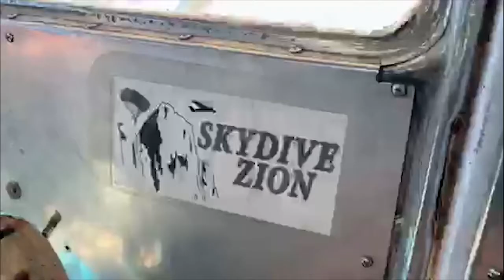Bleibt das Haarteil immer drauf? Fallschirmspringen mit einem Haarsystem?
Was passiert, wenn Du mit Deinem Haarsystem Fallschirmspringen gehst? Michael trägt ein Lordhair Haarsystem und hat es mit uns ausprobiert. Schau Dir das Video aus Utah (USA) an.Mit unseren Haarsystemen hast Du keine Einschränkungen, ob im Alttag, beim Sport oder beim Fallschirmspringen. Genieße Dein Leben mit Lordhair.

Wenn Du weitere Informationen zu Haarsystemen oder Perücken suchst, findest Du auf unsere Website eine Vielzahl  von Anleitungen, Tipps, Blogs und Videos.

Alternativ kannst Du uns auch eine E-Mail mit Deinen Fragen senden, oder die Live-Chat-Funktion auf unserer Webseite nutzen

Dein Team Lordhair

Skype: lordhair1